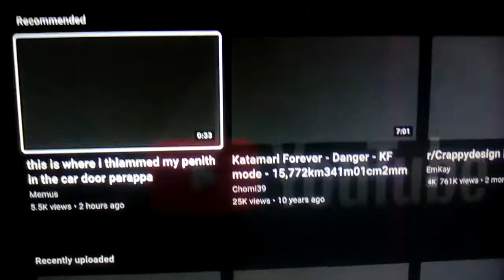Watching ace art for the first time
go sub to ace art